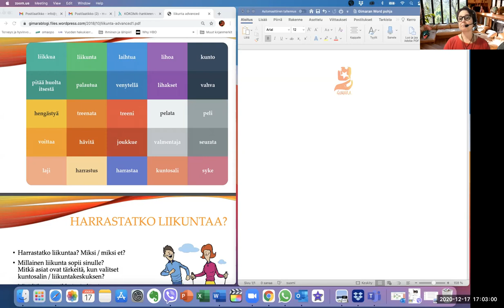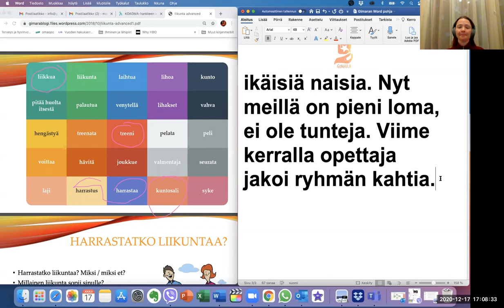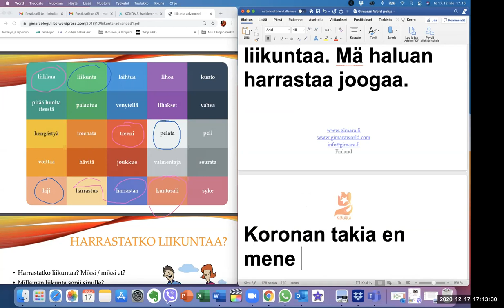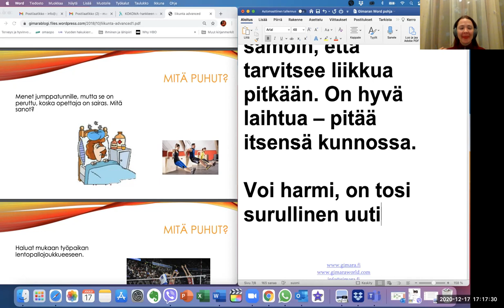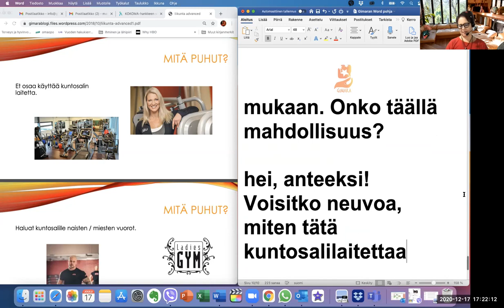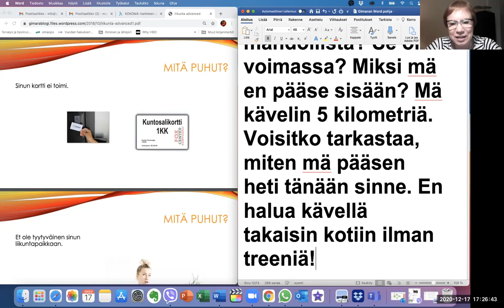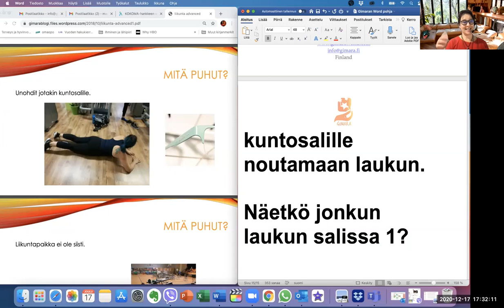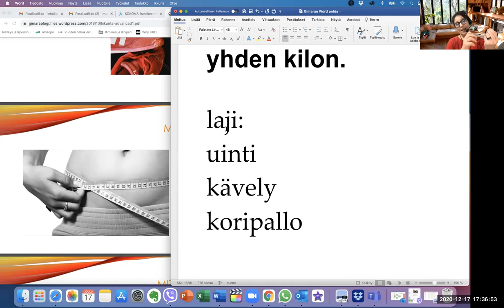Mitä liikuntaa sä harrastat? (Intermediate - Advanced)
Teema Theme: Vapaa-aika ja harrastukset
Osateema Part theme: Liikunta
Taso Level: Intermediate - Advanced